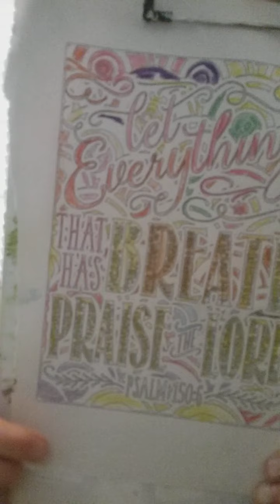that has breath praise the lord psalm 150:6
subscrbie   ring  my bell  thank you